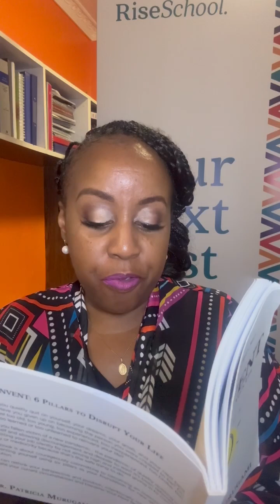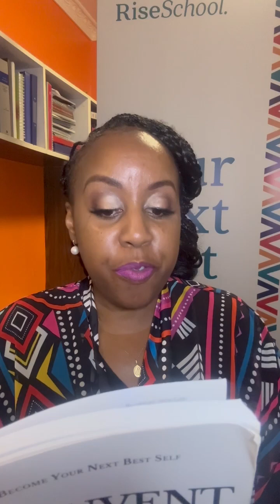What Has Made You Fearful In The Past?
Leaders, what's your relationship with FEAR? What has made you fearful in the past and as a result kept you stuck and unable to forge forward? To some , the acronym F.E.A.R. stands for: False Evidence Appearing Real. But to others it also means: Face Everything And Run!

NB: Our Rise Masterclass (RMC) program cohort #4 begins this February 2024. One of the topic pillars will focus on helping leaders raise their heart to rise above their fears, while leading intentionally in 2024. Have you registered?

To explore our other online self-leadership programs, To hear from our past RMC alumni leaders